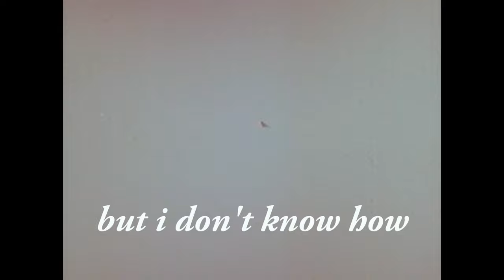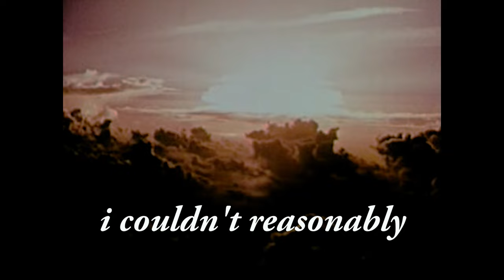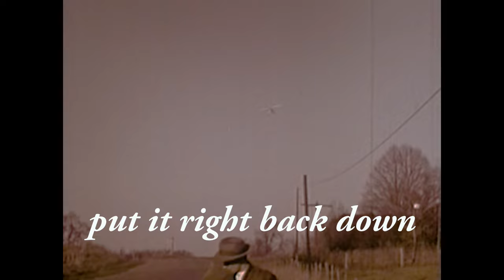Independent Women • KFC [official visualizer + lyrics]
from the album "5G Made My Son Weird"

wtr.band for more